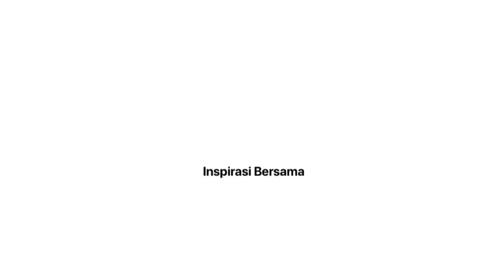KABAR MUDIK 2024: Pantauan arus mudik di Pelabuhan Domestik Sekupang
Arus mudik Idul Fitri 2024 mulai terasa di Pelabuhan Domestik Sekupang, Batam. Pada Jumat, 5 April 2024, tercatat sebanyak 1.333 penumpang berangkat ke berbagai pulau baik di dalam maupun luar Provinsi Kepulauan Riau. Simak liputannya, baca beritanya di link bio.

Reporter: Engesti Fedro